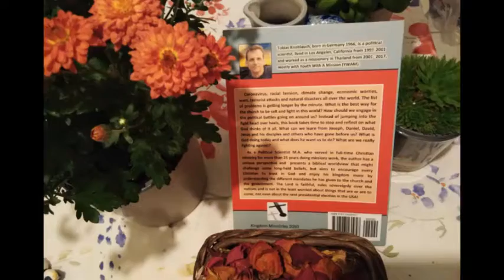Christianity Politics and the sovereignty of God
This is my husband book. You can order from amazon.